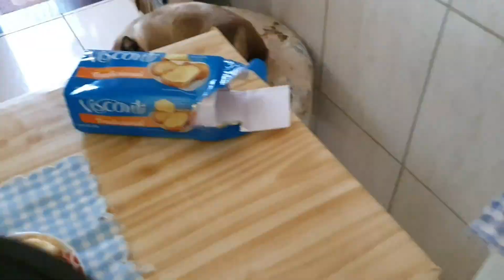8 DIAS SEM LIMPAR A CASA TIVE UMA CRISE DEPRESSIVA 😱🤮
Dona de casa tem uma crise depressiva e fica 8 DIAS sem limpar a casa pequena e simples. Faz faxina pesada na casa toda e lava roupas, pois se sente melhor e animada para trabalhar. Dona de casa faz faxina no banheiro. Dona de casa faz faxina na sala. Dona de casa faz faxina na cozinha. Dona de casa lava a roupa. Dona de casa lava as calçadas. Dona de casa mostra seus gatos fofos e lindos.

Capítulos

00:00 início
00:16 introdução
07:40 conclusão